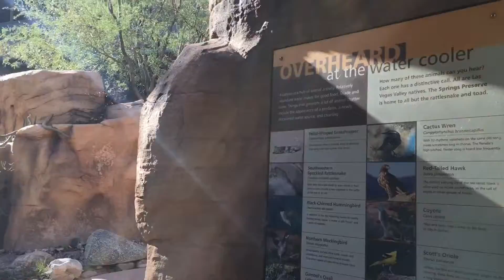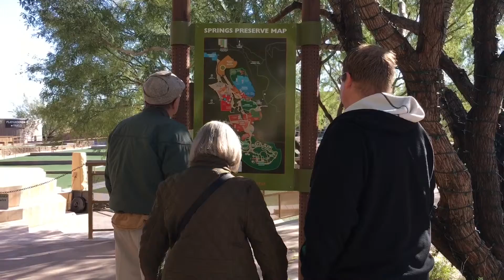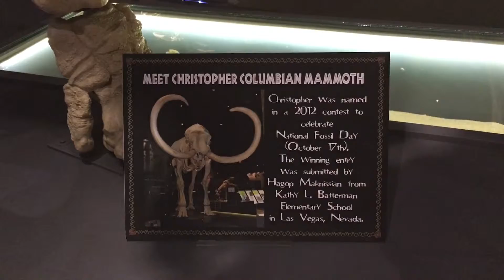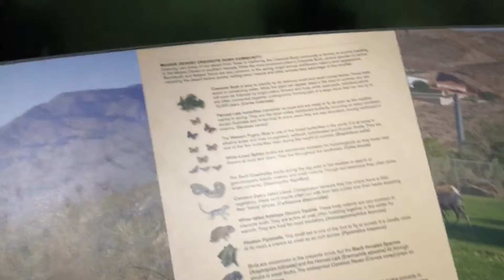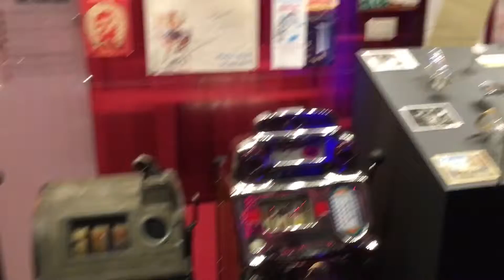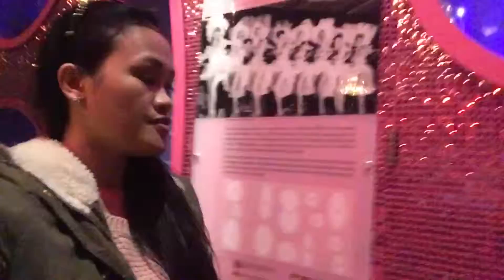Thanksgiving Dinner with the inlaws! Pinay in America! 11/26-29/15